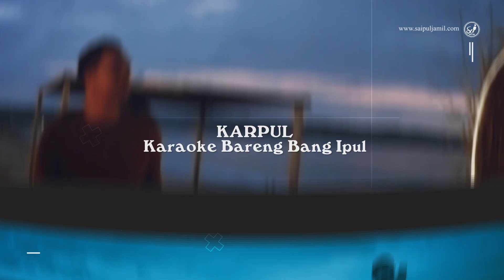DUET DENGAN IAN KASELA!! KIRA-KIRA LAGUNYA SEPERTI APA YAAA?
Follow juga yuk:
Bigo ID : Saipuljamil

Stay safe & stay healthy teman-teman!